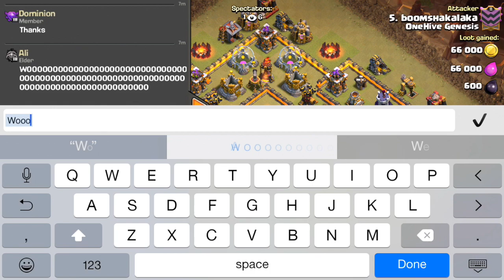Live on War Day with OneHive Genesis #20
Some live action from this weekend's war, but this time showing some heavy hitter attacks instead of the usual town hall 9 action.

Clash on!